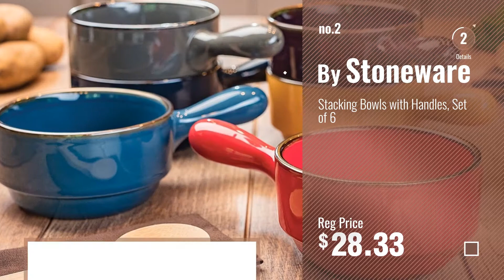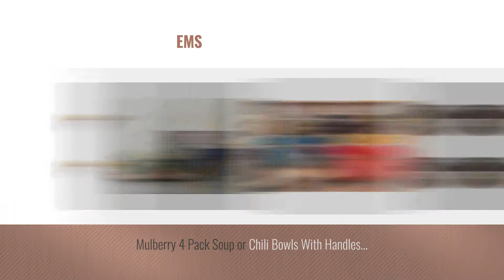Best Soup With Handles Bowls [2018]: Crockpot 22-ounce Double Handle Soup Bowls, Set of 4 (Tomato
New! 2019 Black Friday / Cyber Monday Bowl Sets Deals and Updates.

Black Friday / Cyber Monday Crockpot 22-ounce Double Handle Soup Bowls, Set of 4 (Tomato Red) by Crock-Pot

Black Friday / Cyber Monday Stacking Bowls with Handles, Set of 6 by Stoneware

Black Friday / Cyber Monday Gourmet Basics by Mikasa Ombre 6-piece Stoneware Double Handle Stackable Soup Bowls by Mikasa

Black Friday / Cyber Monday Onion Soup Crock with Handle ~ Stoneware - Set of (4) by International Tableware, Inc.

Black Friday / Cyber Monday 6-Piece Stackable, Dishwasher Safe, Microwave Safe, Durable Stoneware, Ombre Bowl Set by Mikasa

Black Friday / Cyber Monday KOVOT Set of 4 Speckled Ceramic Soup Bowls With Spoons - 22-Ounces Each by Kovot

Black Friday / Cyber Monday HIC Oversized Soup and Cereal Mug, Fine Porcelain, White, 28-Ounces by HIC Harold Import Co.